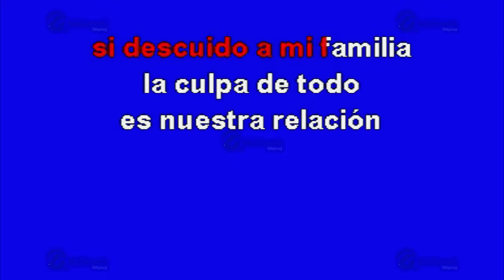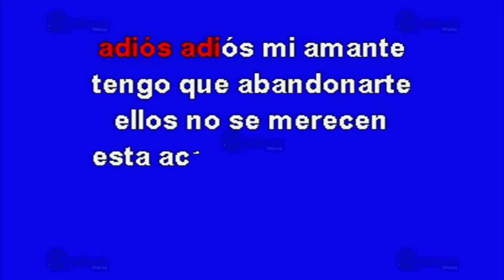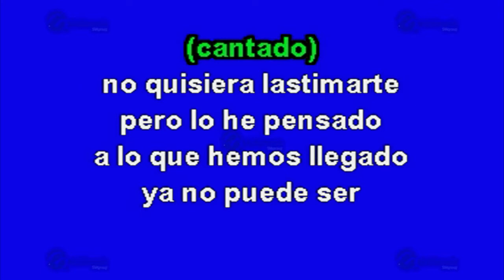Adiós A Mi Amante - Multikaraoke ► Éxito De Montez De Durango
Canción: Adiós A Mi Amante
(Solo Como Referencia)
Fue Éxito De: Montez De Durango

Clave Del Disco: OKE-0229
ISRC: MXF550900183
Copyright: Multimusic S. A. de C. V.